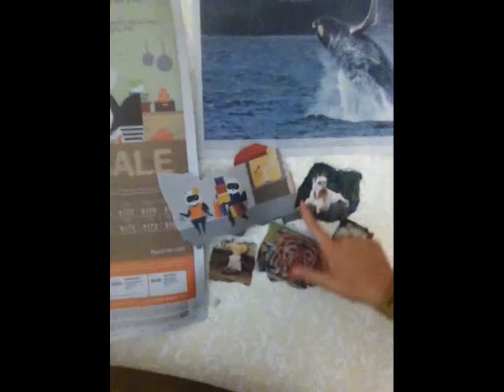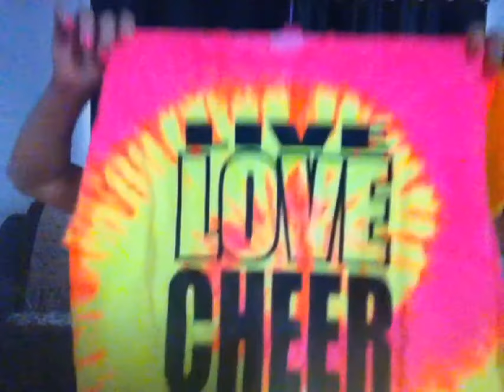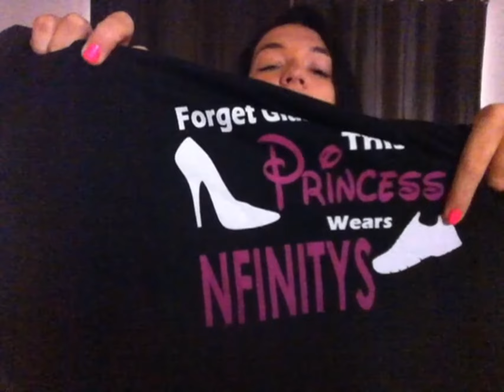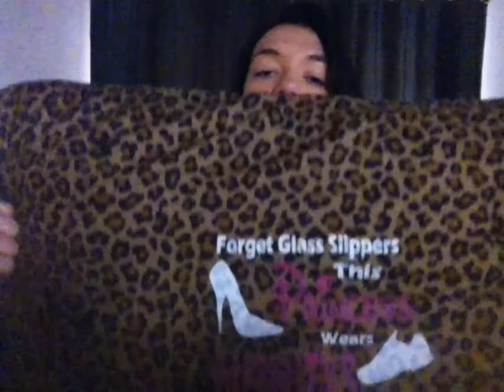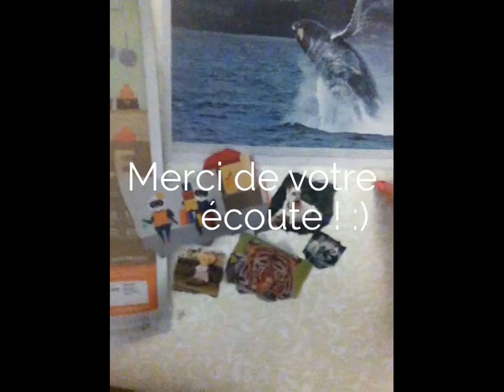VLOG : compétitions & achats au under armour :)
Allo les filles, comme plusieurs me l'ont demandé voici un petit vlog/haul concernant mes deux fin de semaine de compétition & les achats qui s'en sont suivis hihi les achats que j'ai fais dans les magasins plus '' fashion '' vont suivrent durant la semaine restez à l'affut. J'espère que vous allez apprécier ! Xxxxx